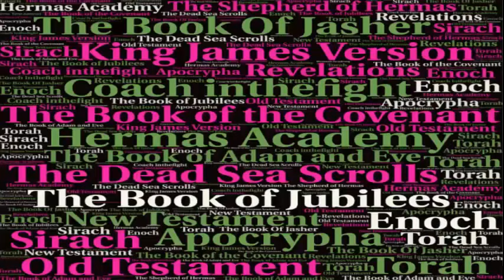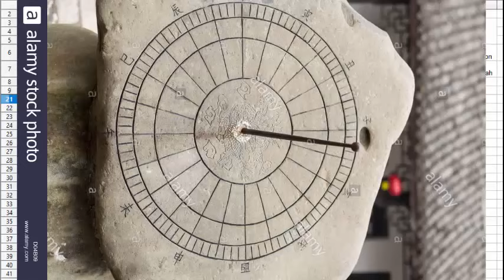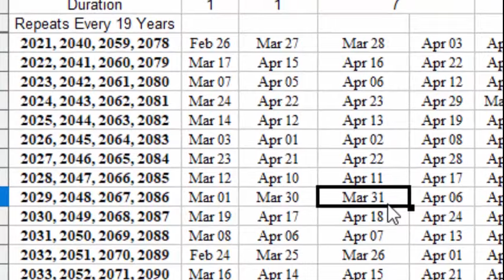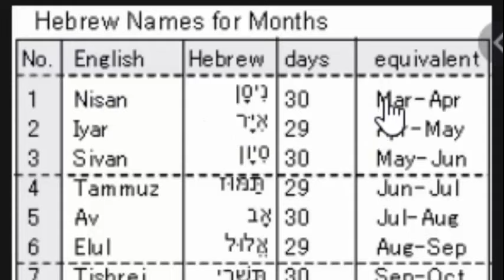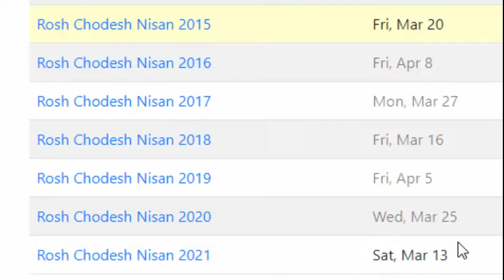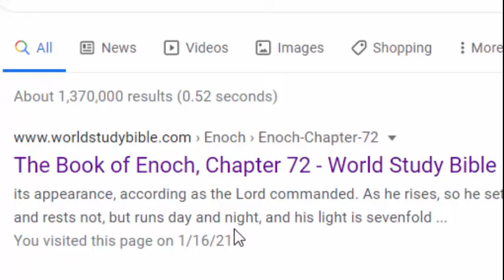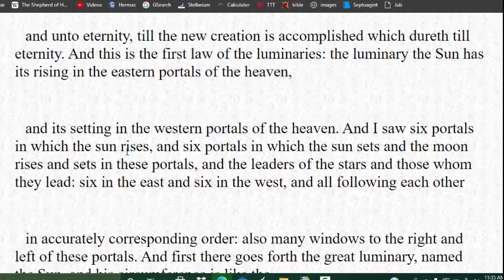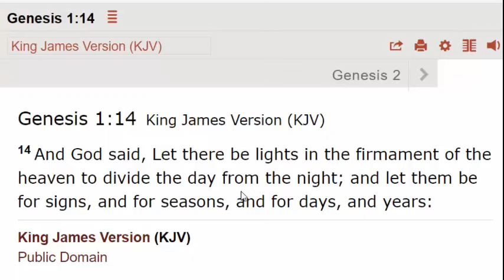The Enoch Calendar Year Does Start With The Spring Equinox! So When Is Passover 2021 Pentecost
In this video we uncover the secrets of the Enoch calendar that explain why some years like 2021 seem to start in the wintertime like. The answer will surprise you.